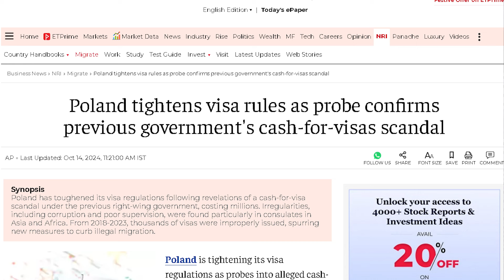POLAND VFS appointment Update October 2024 II VISA REJECTION reason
For help and support :
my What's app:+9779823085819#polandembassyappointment